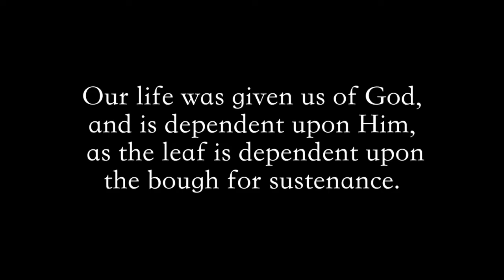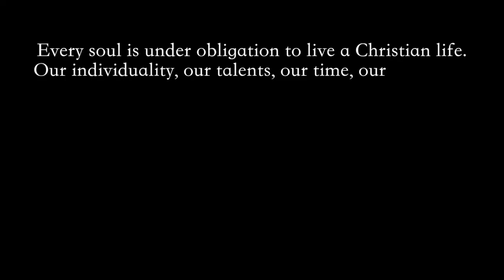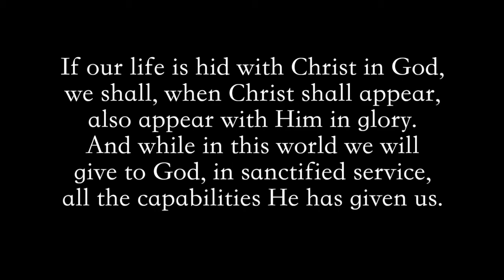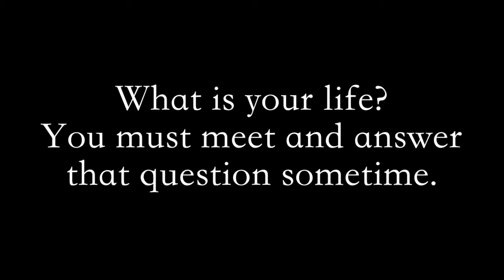What Is Your Life? - Faith I Lived By p.30